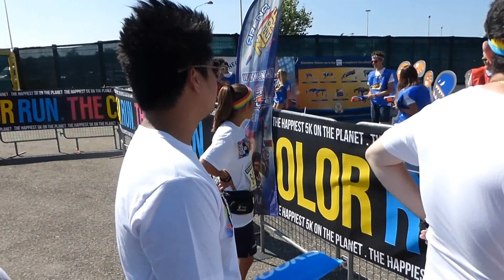TheColorRunMilano 2014 || Kendralyn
Stadio San Siro, Milano

Here is a new video that I made of yesterday at the second "Color Run Milano" also known as the happiest 5k marathon. I went with 5 friends of mine: Nicole, Ate Levi, Kuya Jet and my cousin Jb (already famous for being in lots of my vlogs haha!) we had a really good time here because it was LOOOOOOT of fun! :)

This is also my second time joining this marathon. Last year I have been with my father and he made a video of that as well. Check it out here!

Love,
Kendralyn

The camera I use is a Panasonic "dig.camera model dmc-sz8" and also a GoPro2 || it's edited on Adobe Premiere Pro CC.